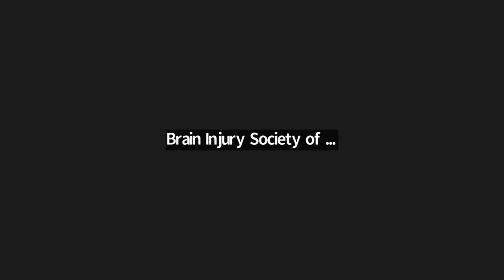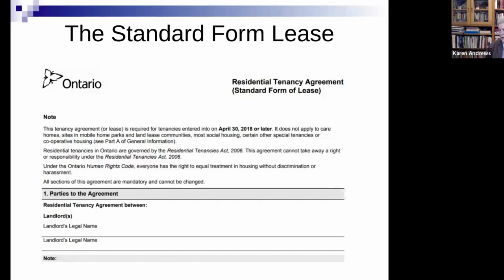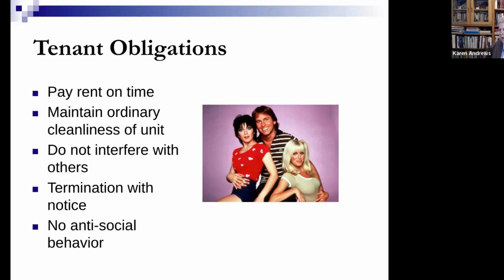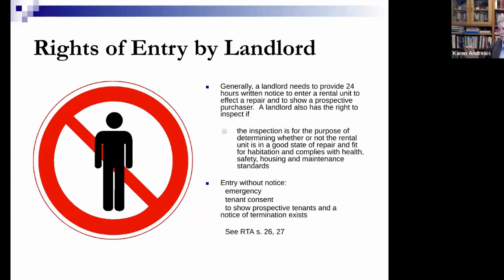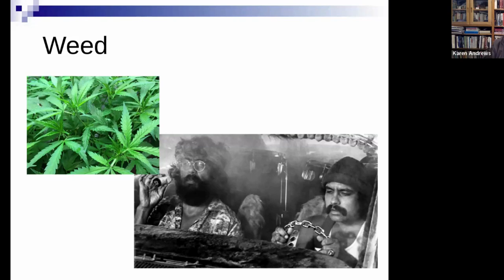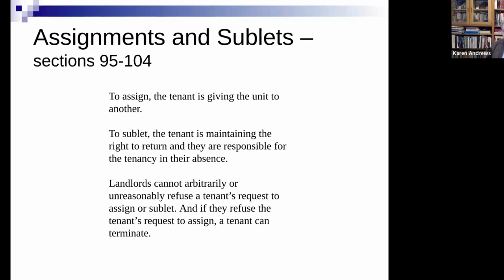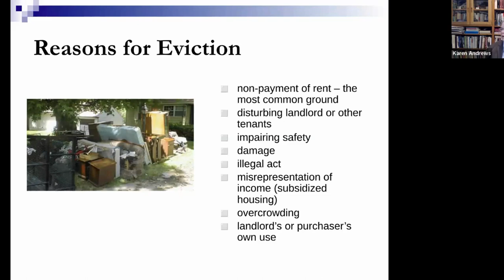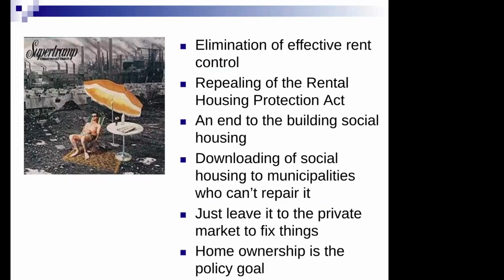Feb 2024 Community Meeting - Tenant Rights with Karen Andrews, Advocacy Centre for Tenants Ontario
Our February 28 2024 Community Meeting was held online due to poor weather conditions in Toronto.